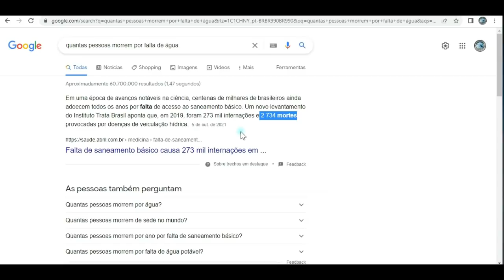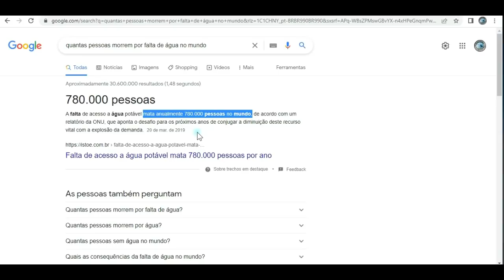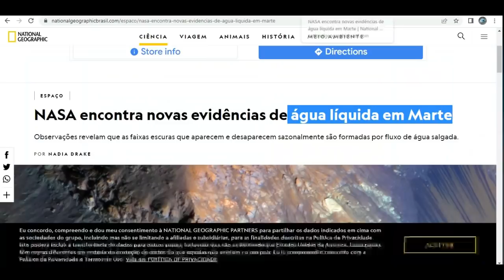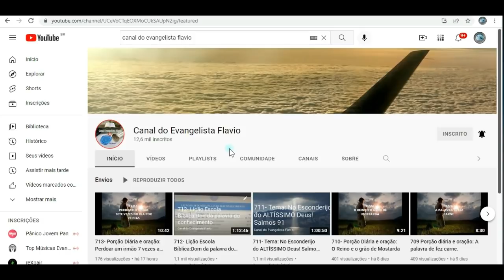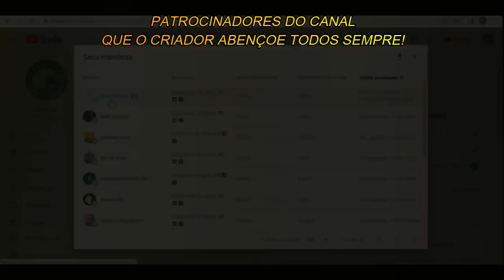PERDÃO MEUS AMIGOS, MAS PRA MIM JÁ É DEMAIS ISSO! 😡🤬